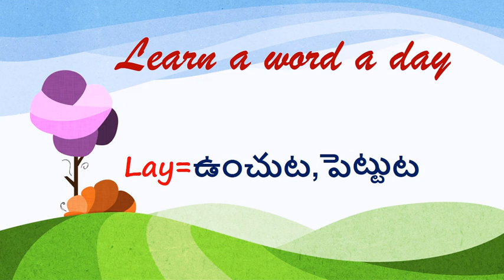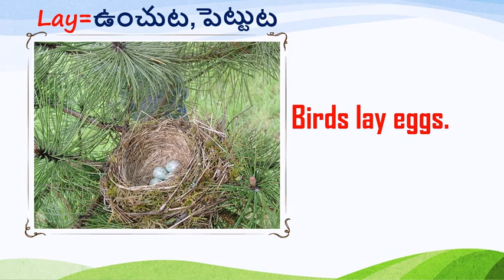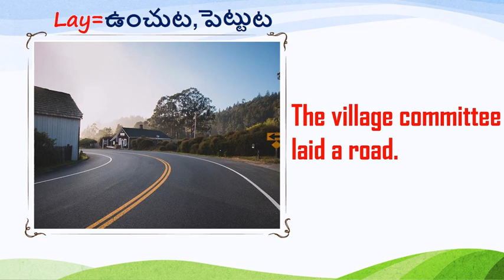Learn a word a day (Level 2) for 3,4,5 classes